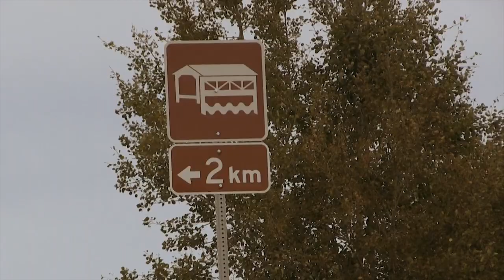Mandolines au Pont Maurice Duplessis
Marie-Eve Sigouin et Sébastien Greffard parcourent les ponts couverts de l'Abitibi-Ouest et s'y arrêtent pour y jouer des reels traditionnels à la mandoline. Dans cette capsule, ils se trouvent au Pont Maurice Duplessis sur la rivière Turgeon à Beaucanton sur le territoire de la Baie James. Ils interprètent ''Irish Washerwoman'' et ''Le reel St-Anne''.
Le pont Maurice Duplessis a été construit en 1948.

0:28 : Irish Washerwoman
2:00 : Reel St-Anne